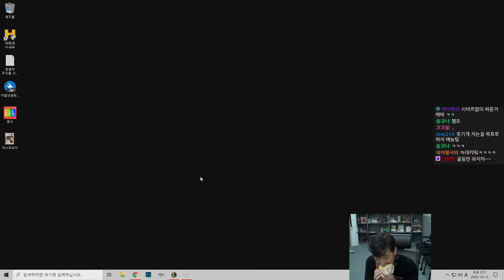2020년 10월 13일 1부 | 롤 자낳대 연습